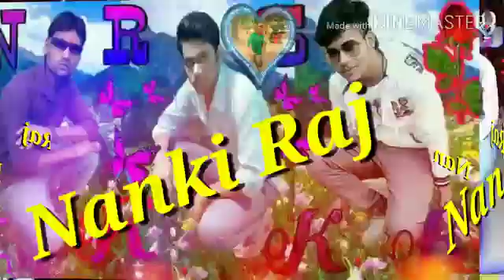8 April 2020